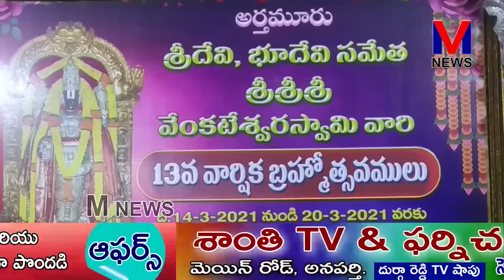అర్తమూరు గ్రామంలో చోరోత్సవం శ్రీ వెంకటేశ్వర స్వామి వారి 13వ వార్షిక బ్రహ్మోత్సవాలలో || M NEWS TELUGU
అర్తమూరు గ్రామంలో వేంచేసి ఉన్న శ్రీ వెంకటేశ్వర స్వామి వారి 13వ వార్షిక బ్రహ్మోత్సవాలు ఈనెల 14న ప్రారంభం కాగా 6వ రోజు పండితులు కాండూరి వెంకట రమణాచార్యుల శిష్య బృందంచే బ్రహ్మోత్సవాలు ఆలయ చైర్మన్ సత్తి బుల్లి స్వామి రెడ్డి కన్వీనర్ కర్రి బాపిరెడ్డి ఆద్వర్యంలో భక్తులు అర్తమూరు గ్రామస్థుల సమక్షంలో రాత్రి చోరోత్సవం అత్యంత ఘనంగా నిర్వహించారు..|| M NEWS TELUGU